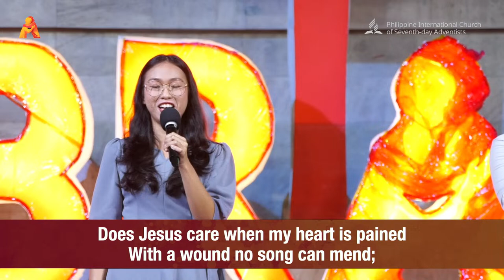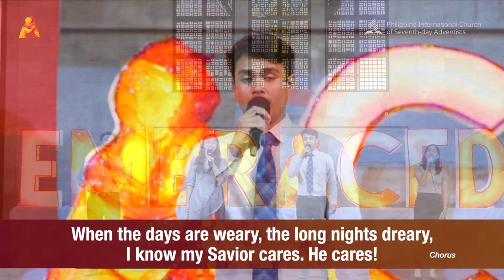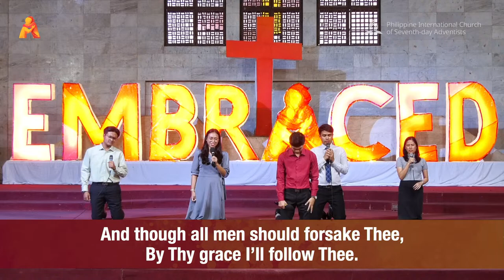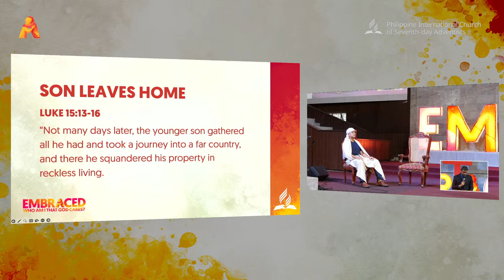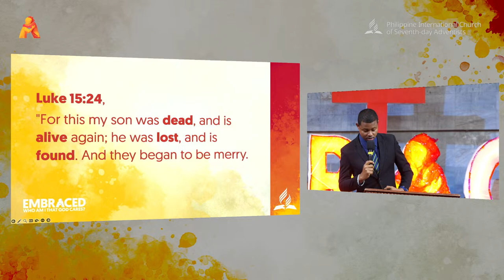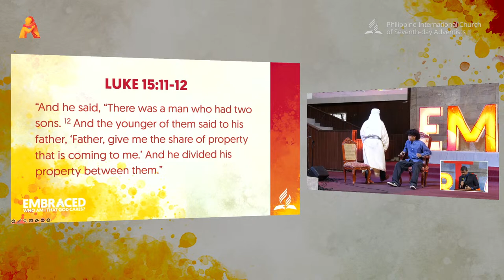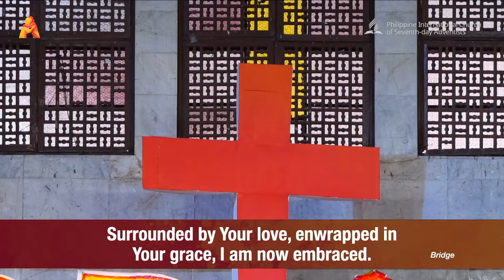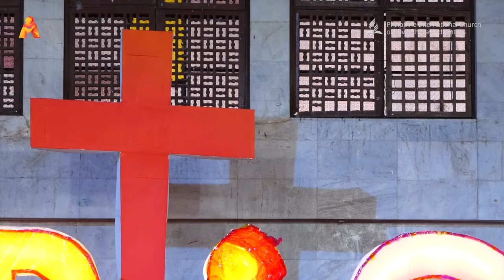𝗔𝗨𝗣 𝗪𝗲𝗲𝗸 𝗼𝗳 𝗣𝗿𝗮𝘆𝗲𝗿: 𝗘𝗠𝗕𝗥𝗔𝗖𝗘𝗗 | March 21, 2024 | Thursday PM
𝗘𝗠𝗕𝗥𝗔𝗖𝗘𝗗 | March 21, 2024 | Thursday PM
𝗔𝗨𝗣 𝗪𝗲𝗲𝗸 𝗼𝗳 𝗣𝗿𝗮𝘆𝗲𝗿
Message: "Saved at Home" with Pastor Kenroy Campbell